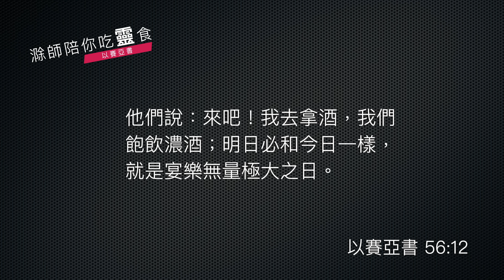《以賽亞書》56:1-12 ｜第70集｜守安息的公義群體｜滁師陪你吃靈食｜台北懷恩堂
各位弟兄姊妹平安！今天我們要從《以賽亞書》第 56 章一起來靈修，先讓我們看開始這兩節經文，作為整章思維的中心思想。

    耶和華如此說：你們當守公平，行公義；因我的救恩臨近，我的公義將要顯現。謹守安息日而不干犯，禁止己手而不作惡；如此行、如此持守的人便為有福。

開宗明義，這一章就提到，主耶和華要祂的百姓要守公平、守公義，接著要他們守安息日。守公平、守公義我們當然明白了，因為主所拯救回來的群體進入主的盟約，當然要按照盟約裡面，百姓應該行的行出來。那為什麼這裡又提到守安息日呢？其實這一個主題是跟整章主題息息相關的。

我們追溯一下安息日的教導。安息日首先出現是在《出埃及記》第 20 章的第 8 節到第 11 節，那裡第一次講到百姓要守安息日，因為安息日是記念了主奇妙的創造。但是在記念主的創造之後，上帝的恩典並沒有停止在創造這一塊，接下來就有好多救恩故事的出現了。到了《申命記》第 5 章 12 到 15 節，又有出現守安息日的規定，上帝再一次要百姓守安息日，不過這一段落告訴我們守安息日的理由是因為百姓離開埃及。換句話說，是因為百姓經歷了上帝的救贖，要記念上帝的救贖。

從這個角度看，安息日的涵義是不斷地更新的。今天在《以賽亞書》這個段落提到守公平、守公義、守安息日，當然離不開上帝的救贖，因著要記念上帝的救贖，所以我們在行動上有守公平、守公義的態度和行動，更是心裡要記住上帝救恩的偉大，所以守安息日的教導就在這裡出現了。

既然是這樣的話，那麼什麼是公平和公義呢？在上帝的國度裡面，公平和公義是用一個新的眼光來看的，所以下面這個段落從第 3 節到第 8 節，給我們看見公平公義在上帝的群體裡面應該怎麼表現出來。

    與耶和華聯合的外邦人不要說：耶和華必定將我從祂民中分別出來。太監也不要說：我是枯樹。因為耶和華如此說：那些謹守我的安息日，揀選我所喜悅的事，持守我約的太監，我必使他們在我殿中，在我牆內，有記念，有名號，比有兒女的更美。我必賜他們永遠的名，不能剪除。還有那些與耶和華聯合的外邦人，要事奉祂，要愛耶和華的名，要作祂的僕人─就是凡守安息日不干犯，又持守祂約的人。我必領他們到我的聖山，使他們在禱告我的殿中喜樂。他們的燔祭和平安祭，在我壇上必蒙悅納，因我的殿必稱為萬民禱告的殿。主耶和華，就是招聚以色列被趕散的，說：在這被招聚的人以外，我還要招聚別人歸併他們。

這個段落記載了兩種人，一種人叫做太監，一種人叫做外邦人。太監和外邦人在摩西時代，這兩種人都視為不聖潔，所以他們都不可以進殿敬拜的，但是到了盟約更新之後，太監可以進殿敬拜，外邦人也被上帝所接納。因此《以賽亞書》在這裡已經描繪出一個更新的團體了，這個更新的團體是因為有上帝更新的恩典，這個更新的恩典使得本來不配的，現在竟然配得了。這顯露了恩典的其中一個特性，那就是：不配得的，因為恩典而得到。求主帶領我們來思想，既然恩典是如此的奇妙，使得不配的人能夠配得恩典，那我們當然應該珍惜所得的恩典。

就在這個國度的包容裡面，上帝的子民當然就可以成為一個更大的群體，但是在這個更大的群體正不斷發展的過程中，有一項非常重要的威脅仍然存在，現在讓我們看這段經文中最後幾節，那就是 9 到 12 節。

    田野的諸獸都來吞吃吧！林中的諸獸也要如此。他看守的人是瞎眼的，都沒有知識，都是啞巴狗，不能叫喚；但知做夢，躺臥，貪睡，這些狗貪食，不知飽足。這些牧人不能明白─各人偏行己路，各從各方求自己的利益。他們說：來吧！我去拿酒，我們飽飲濃酒；明日必和今日一樣，就是宴樂無量極大之日。

這個段落很清楚地給我們看見，雖然上文提到上帝的國度是如此奇妙、如此包容、恩典是使不配的人都能得到，但是有一個重要的警告在這個段落提出來了，那就是凡是主的僕人、主的牧人，牧羊人就是牧養主子民的人，用現在的語言來說，就是教會中的領袖！領袖有很多種，可能是牧者做領袖，可能是信徒做領袖，總之，做領袖和牧養的人千萬要小心。用以賽亞的語言，當時的這些牧人就是追求自己的享樂，而忘記了群羊的需要。這是不是讓我們想到主耶穌在世上的時候所用的描述呢？那就是這種叫做又懶又惡的僕人。

求主恩待，在這個靠著不配得而得的恩典，百姓進入上帝的國度，而上帝國度中的領袖要好好牧養，千萬不要墮入這段經文所講的情況，成為一個只顧自己、又懶又惡的僕人。求主藉著這段經文的鼓勵，也是這段經文的警告，引導我們走在這一條蒙福的路上，繼續蒙福，也將福氣傳揚。

經文：以賽亞書 56:1-12

1耶和華如此說：
你們當守公平，行公義；
因我的救恩臨近，
我的公義將要顯現。
2謹守安息日而不干犯，
禁止己手而不作惡；
如此行、如此持守的人便為有福。
3與耶和華聯合的外邦人不要說：
耶和華必定將我從他民中分別出來。
太監也不要說：我是枯樹。
4因為耶和華如此說：
那些謹守我的安息日，
揀選我所喜悅的事，
持守我約的太監，
5我必使他們在我殿中，
在我牆內，有記念，有名號，
比有兒女的更美。
我必賜他們永遠的名，不能剪除。
6還有那些與耶和華聯合的外邦人，
要事奉他，要愛耶和華的名，
要作他的僕人－
就是凡守安息日不干犯，
又持守他約的人。
7我必領他們到我的聖山，
使他們在禱告我的殿中喜樂。
他們的燔祭和平安祭，
在我壇上必蒙悅納，
因我的殿必稱為萬民禱告的殿。
8主耶和華，
就是招聚以色列被趕散的，說：
在這被招聚的人以外，
我還要招聚別人歸併他們。

9田野的諸獸都來吞吃吧！
林中的諸獸也要如此。
10他看守的人是瞎眼的，
都沒有知識，
都是啞巴狗，不能叫喚；
但知做夢，躺臥，貪睡，
11這些狗貪食，不知飽足。
這些牧人不能明白－
各人偏行己路，
各從各方求自己的利益。
12他們說：來吧！我去拿酒，
我們飽飲濃酒；
明日必和今日一樣，
就是宴樂無量極大之日。